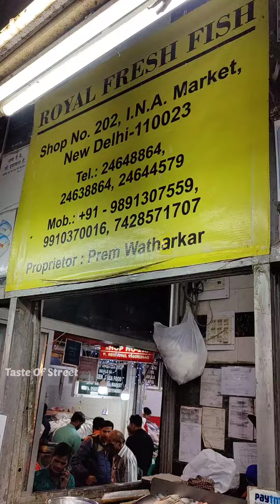Korean Sea Food Market In Delhi😳 Octopus,Crab,Pron,Kadarnath Murga || INA Sea Food Market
📍INA Sea Food Market, Delhi